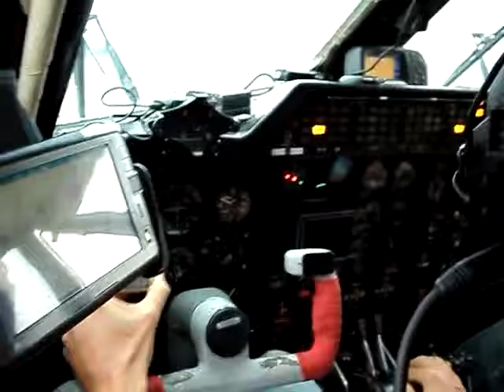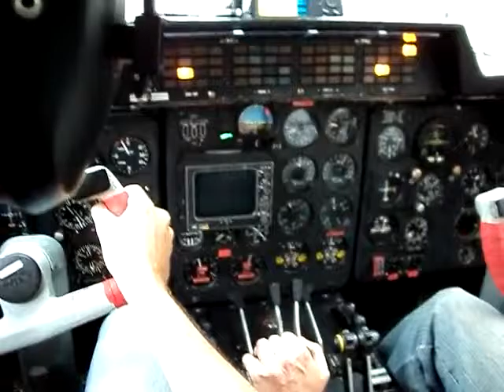L410 Take-off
Test flight, Arusha, Tanzania